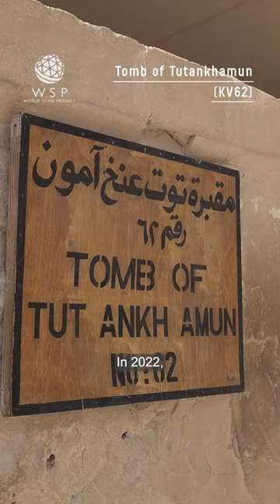Tomb of Tutankhamun：WORLD SCAN PROJECT’s Challenge / WORLD SCAN PROJECT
In 2022, the WORLD SCAN PROJECT received special permission from the Government of Egypt to make 3D scans of this historical site.

This project has two goals.
One is to create valuable archive data to save and share this history with many people and leave it for future generations. The other is to provide detailed data to researchers so that they may promote new research and use it to solve mysteries.

▶Visit here for more information about us！

World Scan Project uses drones to create 3D scans of historical ruins and heritage sites around the world from the sky. Since 2018, World Scan Project has used state-of-the-art technologies and drones to conduct multiple surveys in Egypt. Valuable images are preserved for future generations and used to educate people about the importance of protecting our irreplaceable heritage.
We hope to use the power of technology to re-discover the value of Egypt and contribute to the people of the world from both academic and entertainment perspectives.